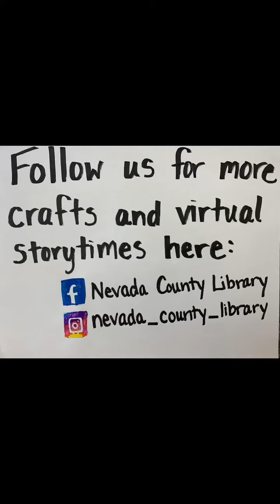Letter Jump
A whole-body approach to early literacy!